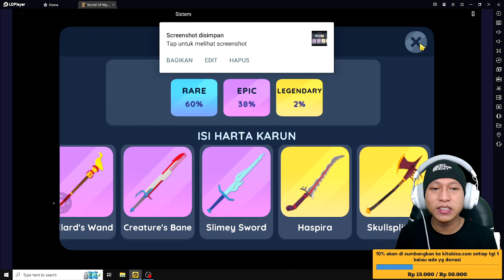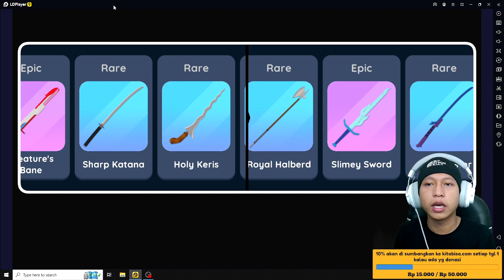COBAIN BUG KE KOTAK PREMIUM WORLD OF MYSTERY APAKAH BISA.? - BUG TERBARU WORLD OF MYSTERY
10% akan saya sumbangkan di kitabisa. Com, setiap tanggal 1 jika ada yg donet,jika tidak ada akan tetap berlanjut hingga suatu saat ada,dana yg terkumpul bisa cek di vidio live terbaru.

Cara menjadi
-like = mendukung 👍
-coment(positif) = support 😉

1 like dari kalian membuat ku bahagia 😉

🔴Kinemaster
📱Assus zenfone m1
📲 Vivo ***
🎮 world of myster